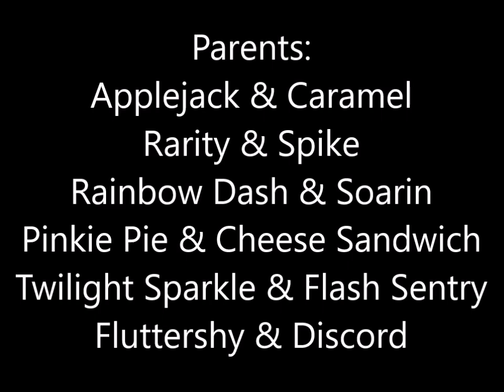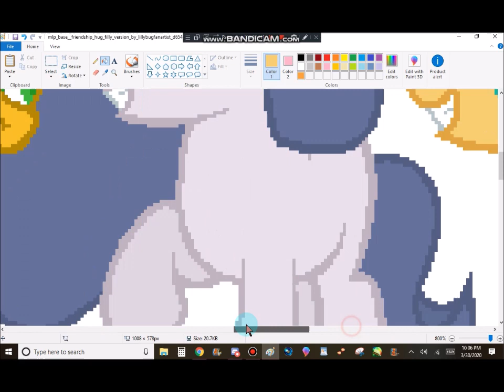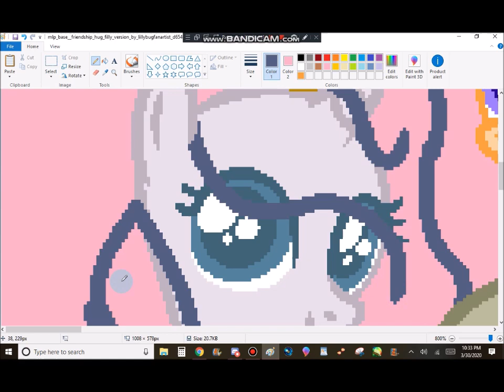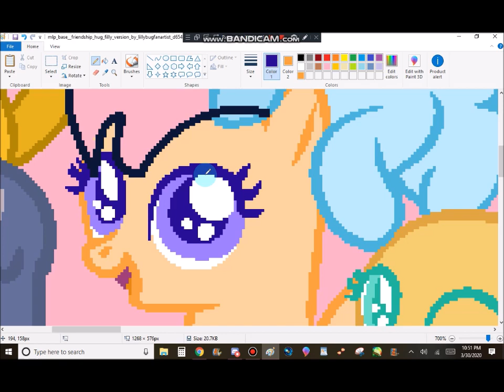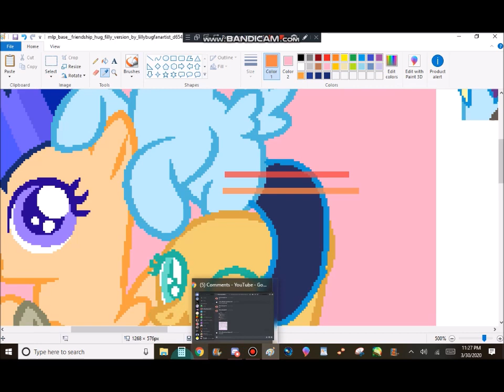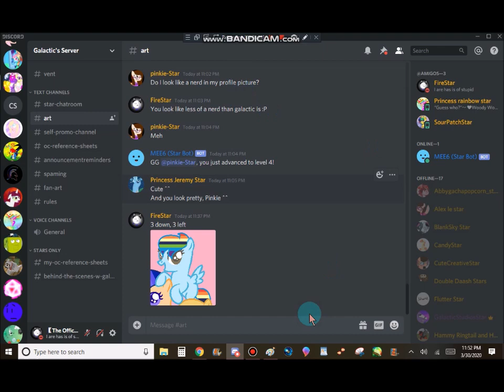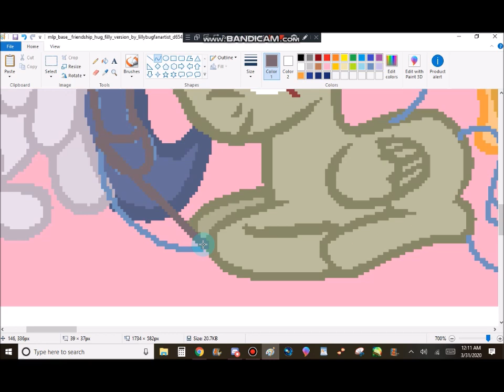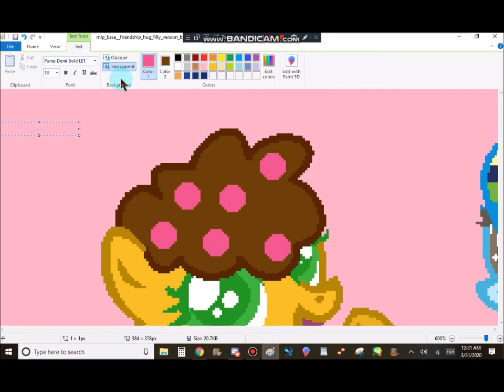[Next Gen] Young mane 6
Longest video on my channel yet!!